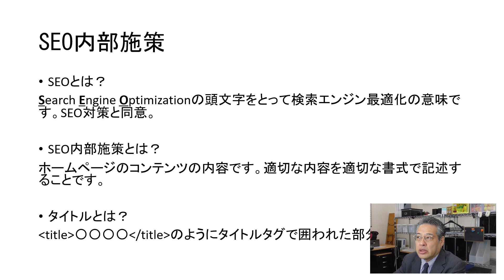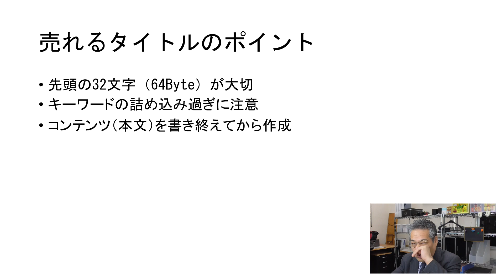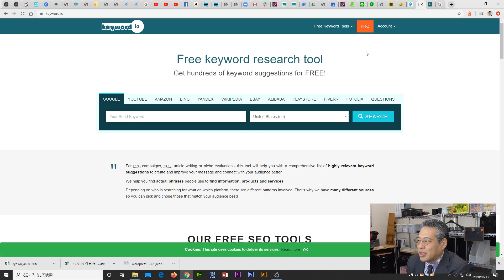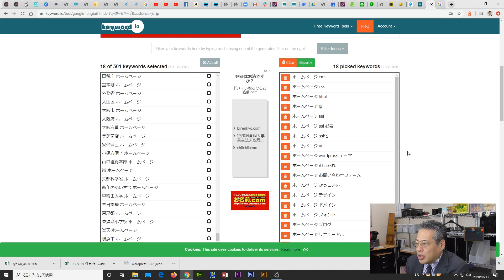【SEO タイトル】SEO歴18年以上の実績から解説。売れるタイトルの書き方。上位表示されるタイトルの書き方。【中小企業のWEB担当者の全知識】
今回はSEO タイトルを解説します。
SEOで上位表示させるために必要なタイトルの書き方。売れるタイトルの書き方。その全てを解説しています。

【鈴木康広について】
SEO・MEOを得意とするホームページの制作会社、株式会社西新宿ドットネットの代表取締役。
もともとは3次元CADの開発者として活躍しており、世界最速のワイヤーフレーム処理を開発しました。
2003年にインターネット上のビジネスに参入するために起業、当時は大手の上場企業だけがホームページを持っていて、中小企業のための会社が皆無でした。
現在も中小企業のお助けマン的な存在になれるように切磋琢磨しています。
なおこのチャンネルで話している内容は、全ての人に対して成果を保証するものではありません。
あくまでもビジネスをするうえでのヒントとしてお使いください。

SEO タイトル